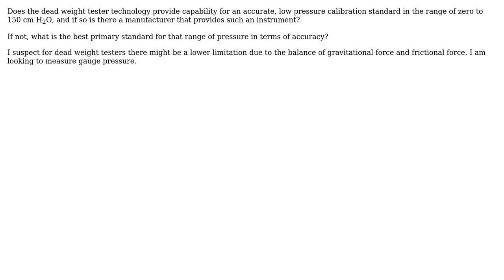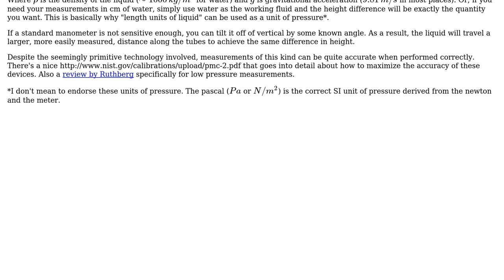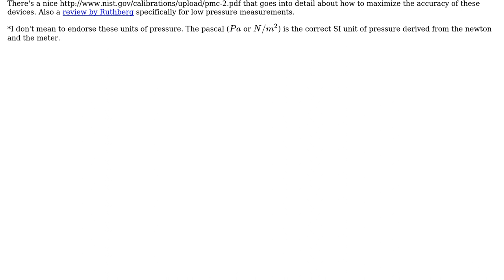Engineering: Dead weight pressure tester for very low positive pressures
With thanks & praise to God, and with thanks to the many people who have made this project possible! | Content (except music & images) licensed under CC BY-SA | Music | Images & others | With thanks to user hazzey user docscience user Dan and the Stack Exchange Network Trademarks are property of their respective owners. You are responsible for your own actions.